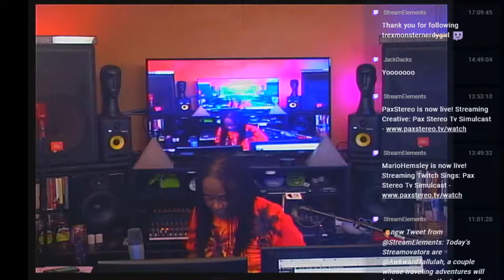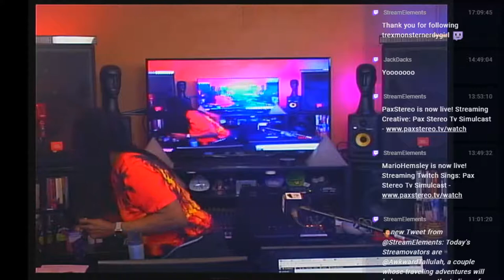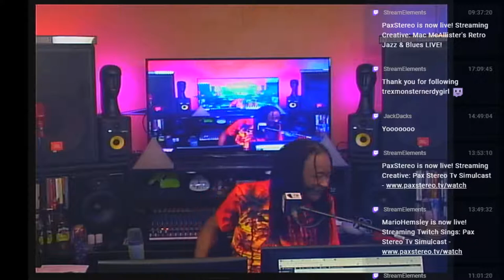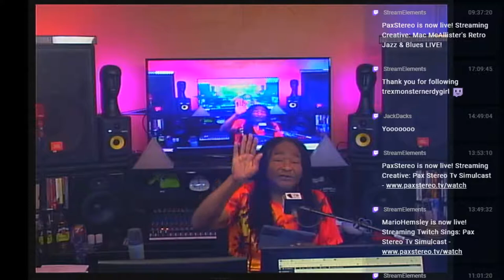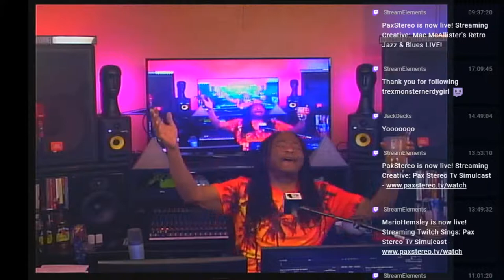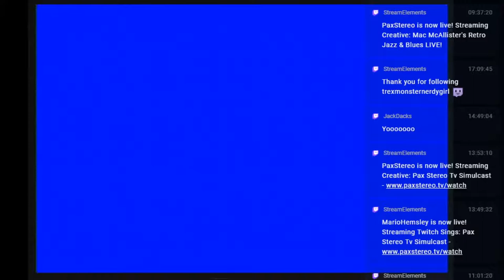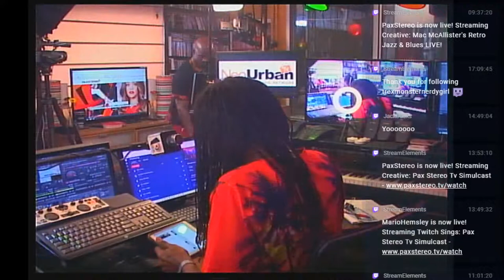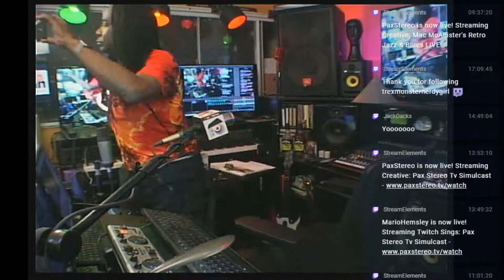Mac McAllister's Retro Jazz & Blues LIVE!